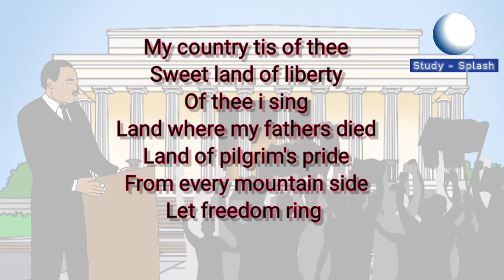I Have A Dream | Speech | Martin Luther King | Summary | Translation | Hindi | Urdu | Animated.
Martin Luther King in his speech tells the people if America that these dark clouds of injustice and racism will shattered soon, and we should not give up and continue our struggle. We will make America a peaceful and free country for everyone.

Join Our Facebook group to Get Notes, and much more about English literature and linguistics